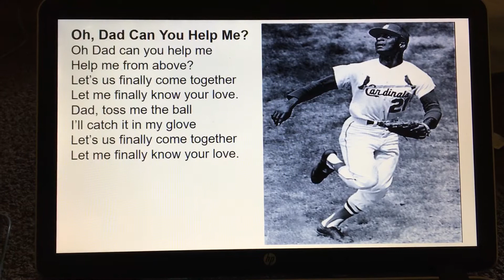“Oh, Dad Can You Help Me” by Don Fensler